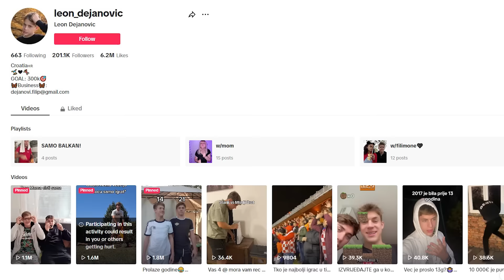OG Fortnite Se Vratio! *jesam li bolji?*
IGRAM OG FORNITE jesam li pobijedio?! ako vam se svidja OSTAVITE LIKE i SUB!

Like za jos ovakvih videa!
Uzivajte u ostatku dana! PUSA

!STAY POSITIVE!